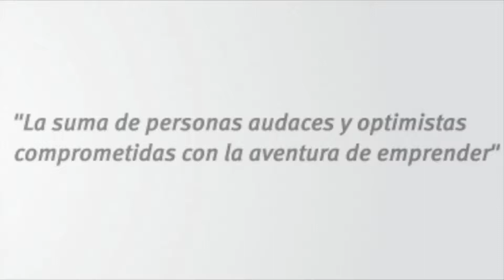Conociendo a Diversius, emprendedores artesanos del desarrollo web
Diversius es una startup guipuzcoana dedicada al desarrollo web y creación de proyectos en Internet. En el video entrevistamos a sus fundadores, que por boca de su CEO Felix Vela, nos acerca a la realidad de sus proyectos y sueños.
Este video se incluye en el post publicado en el blog del Foro de Emprendedores de Adegi